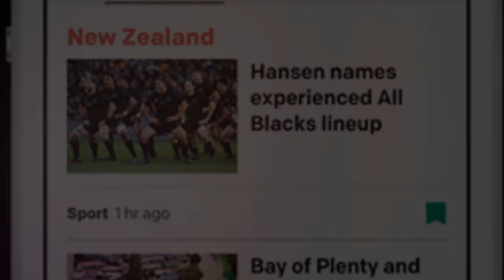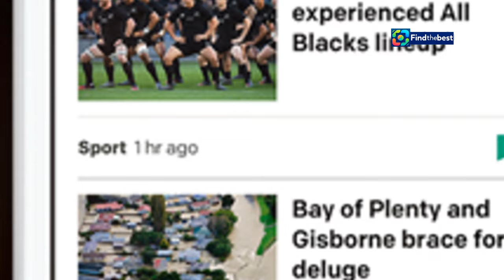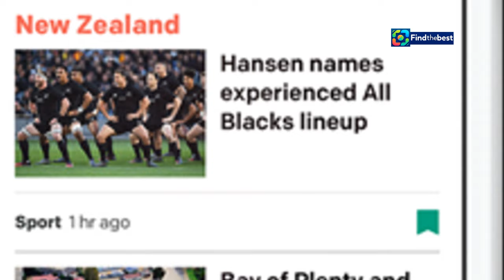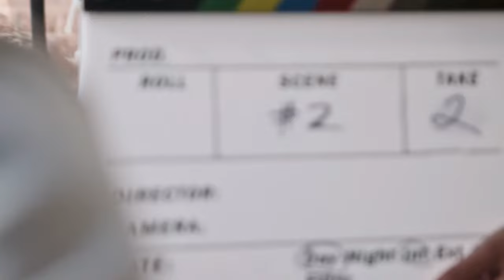Why Did George Clooney & Brad Pitt`s `Wolfs` Go Straight to Streaming? 🤔